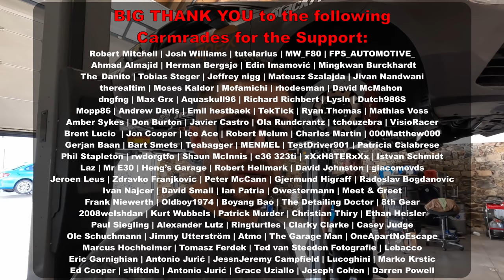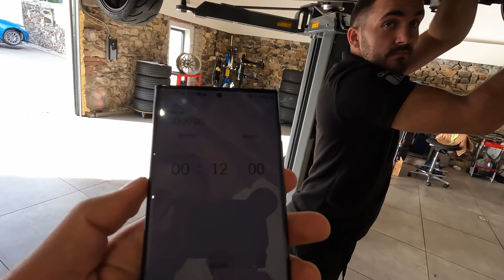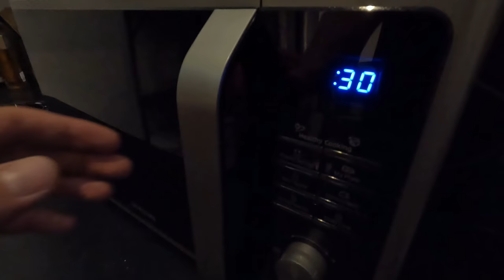MOAR CONTROL! Small Powerflex Upgrade with Big Results!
Today we're doing a little big upgrade to our Cupra in form of Powerflex bushings. It's impressive to see/feel how such a small part can change the car so immenently!

00:00 Intro
00:32 Installing Powerflex Bushings
10:00 Chicken & Rice
10:23 Test Lap
18:38 Impressions
19:47 Food Shot 2